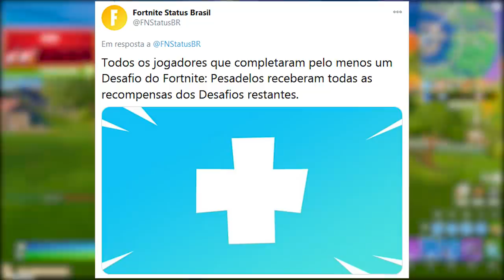FORTNITE - 5 ITENS GRÁTIS, ZAPOTRON 2.0 e RECOMPENSAS HALLOWEEN?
Fala gurizada, nesse vídeo comento sobre 5 itens grátis no Fortnite Battle Royale, recompensas Pesadelos, novos itens e armas, novidades e mais. Espero que gostem :)